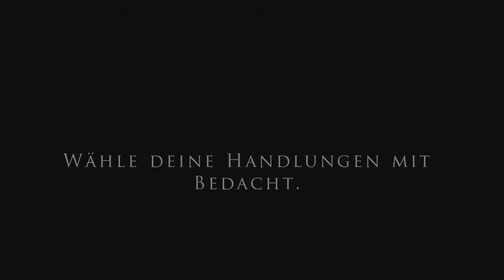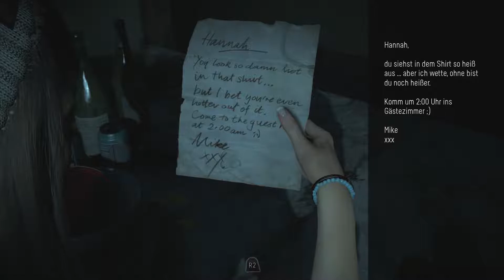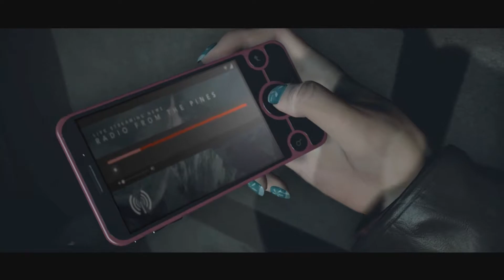Lets Play Until Dawn #1 Ein Teenie-Horror der Leidenschaft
DU ENTSCHEIDEST, WER ÜBERLEBT

Als acht Teenager in die entlegene Berg-Lodge zurückkehren, wo zwei aus ihrer Gruppe vor genau einem Jahr verschwanden, verfinstert sich die Lage zusehends.

Du musst in Sekundenbruchteilen Entscheidungen treffen, die für jedes Gruppenmitglied Leben oder Tod bedeuten können.

Mit BloodyCatLP ;)